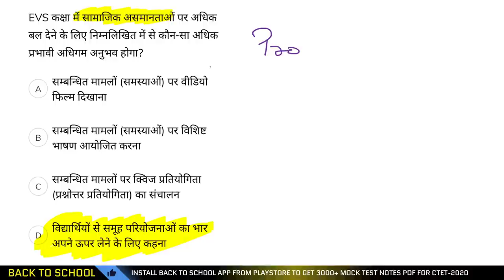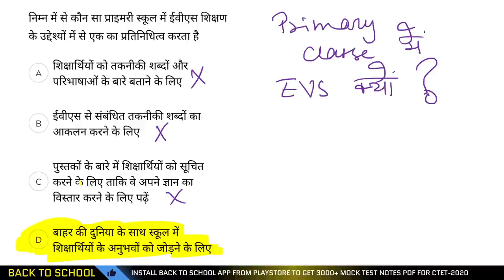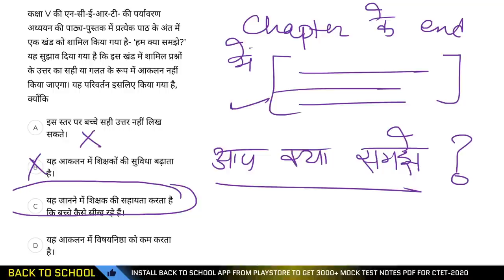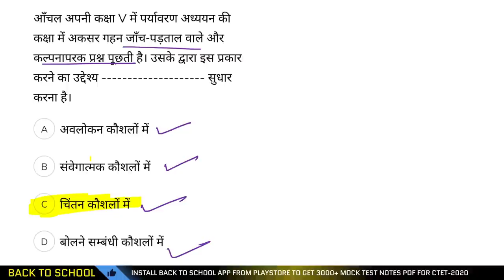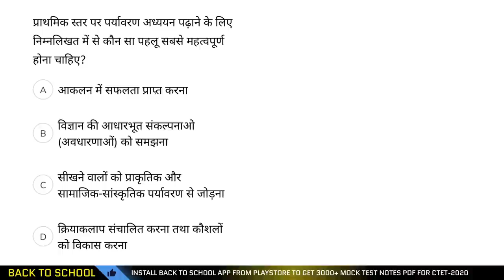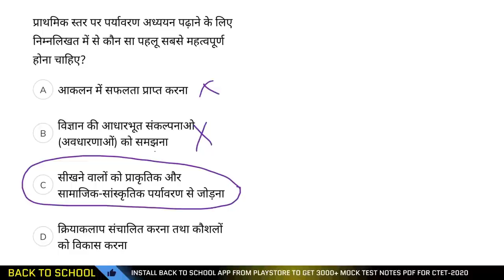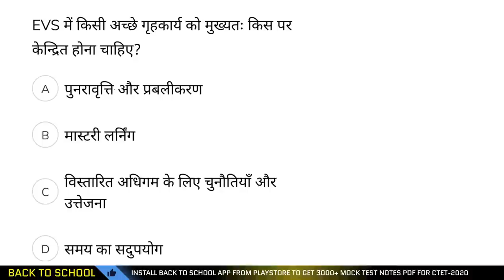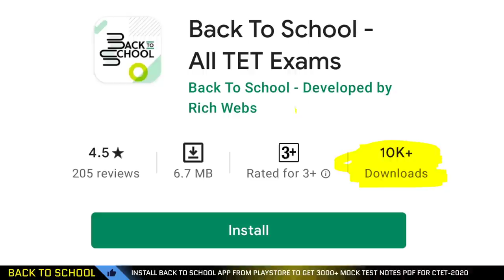EVS PEDAGOGY FOR CTET-2021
cenvironmental studies syllabus,ctet environmental studies notes in hindi,ctet environmental studies notes in english,environmental studies for ctet,ctet paper 1 environmental studies,ctet evs pedagogy,ctet evs ncert,evs book for ctet paper 1,how to clear ctet exam in first attempt,evs back to school,evs questions in hindi,ctet 2020,important evs questions for ctet,ctet 2021 preparation

evs pedaogy trick
evs pedagogy exam taiyari

paryawaran addhayayan shikshan ke tarike
paryawaran addhayayan shiskshan adhigam
paryawaran addhayayan shikshan
paryawaran addhayayan ka shikshan shashtra
paryawaran addhayayan evam paryawaran shikshan

best book for evs pedagogy for ctet